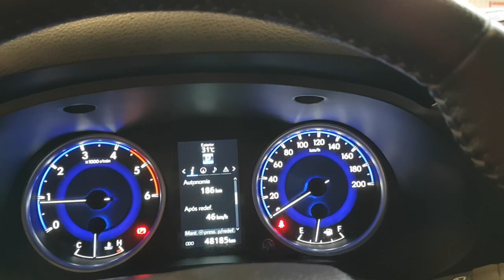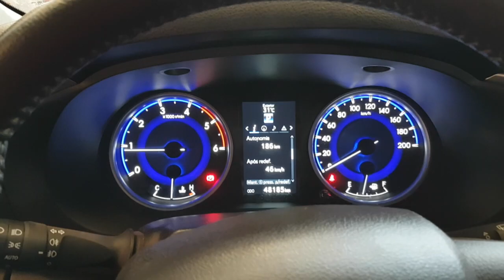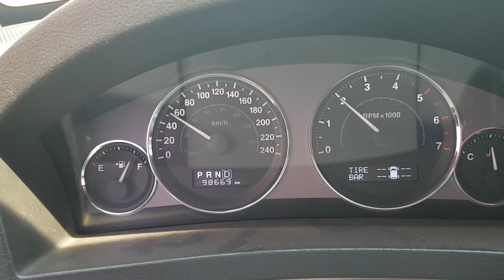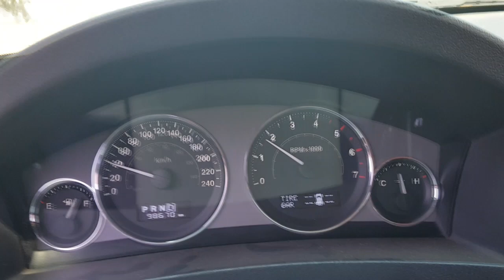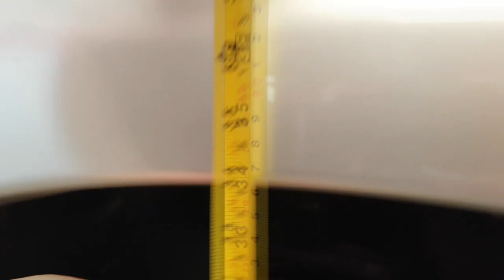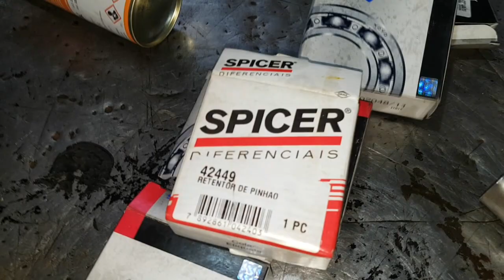EP. 161 // HILUX: COMO CORRIGIR ALTURA DE SUSPENSÃO; CHEROKEE LUZES; HILUX 9 MIL KM EM 17 DIAS!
(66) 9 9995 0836 (WhatsApp)

Mais um B.D.A 4x4 daqueles!
Chega de voadora no Like!

Você já percebeu que algumas Toyota Hilux tem diferença na altura da suspensão de um lado para o outro? Pois bem, assista a solução deste problema!

Jeep Cherokee com as luzes do controle de tração acesa. O que será?
Hilux roda 9 mil quilômetros em 17 dias!
E o andamento da revitalização da Hilux 2001!

Os vídeos são gravados na Águia Auto Mecânica, localizada em Sinop MT, assim você pode acompanhar aqui no Youtube o melhor conteúdo sobre reparação automotiva em veículos 4x4!

canal da águia toyota mecânica 4x4 diesel
manutenção camionete
Neto Águia Toyota Sinop
hilux mais baixa de um lado
como arrumar a altura da suspensão da Hilux
como soldar carro com injeção eletrônica
luz painel jeep cherokee ESP BAS
luz abs acesa painel
restauração toyota hilux
como alinhar hilux
revisão toyota
como trocar óleo hilux
suspensão mais baixa hilux
motor amarok
capital nortão
melhor mecânica sinop
muitos km quilômetros em poucos dias
lançamento corolla 2020